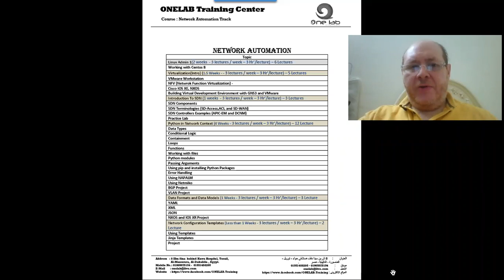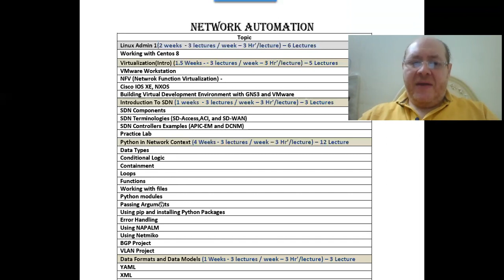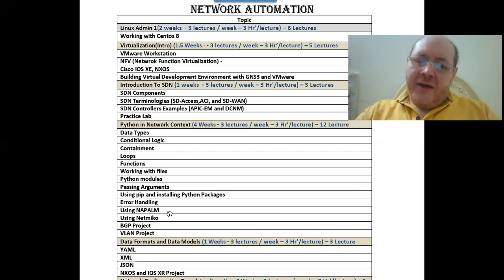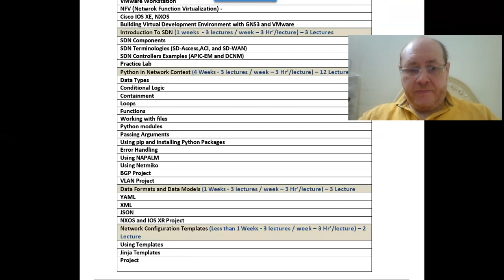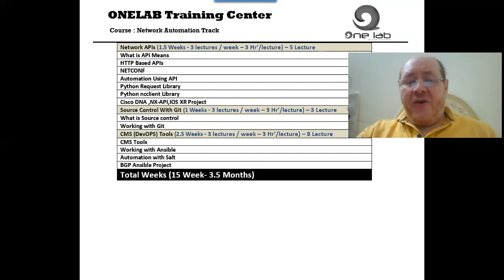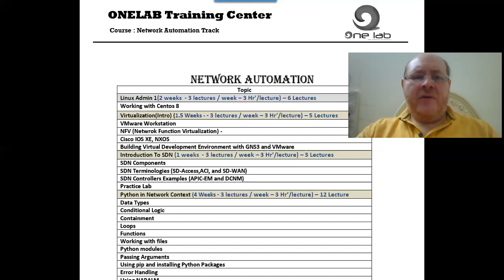ONELAB Training - Network Automation 101 Index Introduction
Network Automation 101
Course Index